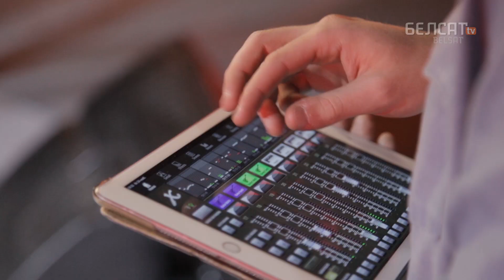:B:N: з найлепшымі гітамі за 20 гадоў у BML Premuim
Дыхайце глыбей! У студыі аўтарскай праграмы Сяргея Будкіна Belsat Music Live у фармаце Premium грае гурт :B:N:!

Нядаўна музыкі адзначылі 20-годдзе дзейнасці і ў сваім жывым сэце зайграюць найбольш важныя песні з гісторыі – ад самых першых да прэм’еры. У размове з Міраю Шульц Алесь Лютыч распавядзе пра такія факты, пра якія не ведаюць нават самыя зацятыя прыхільнікі гурта.

Па-беларуску

По-русски

Po polsku

In english